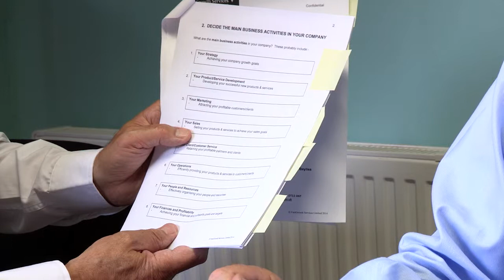Clarify Your Teams Roles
Fastgrowth Online is a Website for entrepreneurs who want to triple the value of their business. In this video Christopher Bayliss and Bill Hill, Director at keyzapp discuss the confusion that may arise amongst management teams (who is responsible for what)